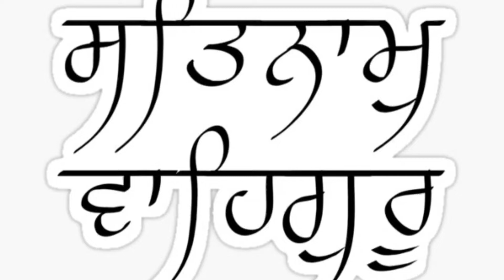A Must Listen ! Bibi Jatinder Kaur Ji Channiya Pind Samagam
Bibi Jatinder Kaur Ji Channiya Pind Gurudwara Sahib Samagam